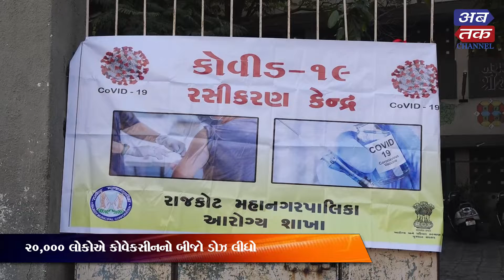રાજકોટમાં 7 લાખ લોકોએ કોવિશિલ્ડનો પ્રથમ ડોઝ લીધો જ્યારે 35 હજાર લોકોએ કોવેકસીનનો પ્રથમ ડોઝ લીધો